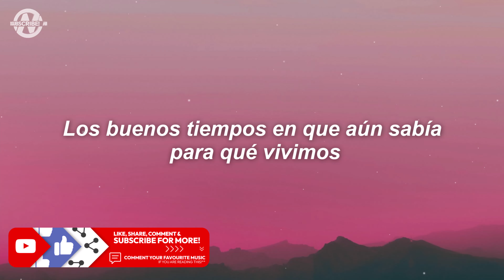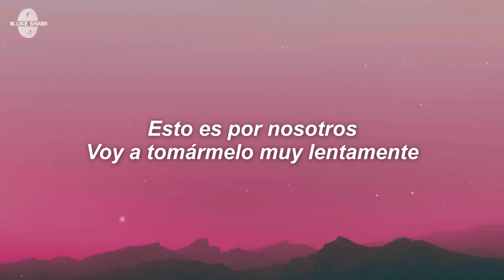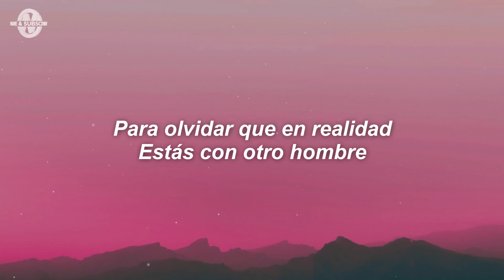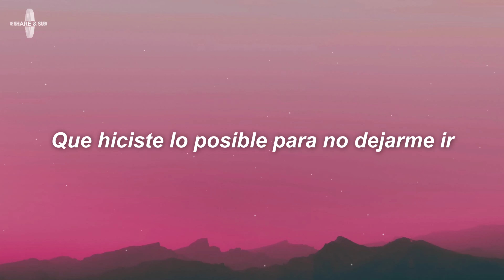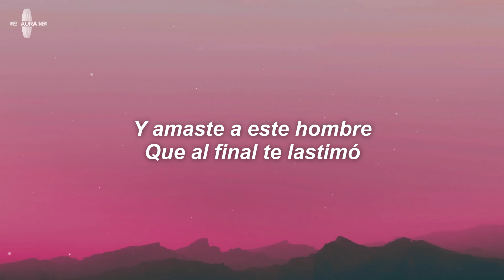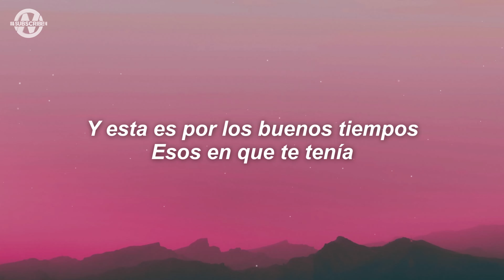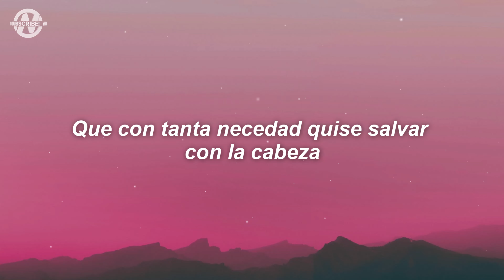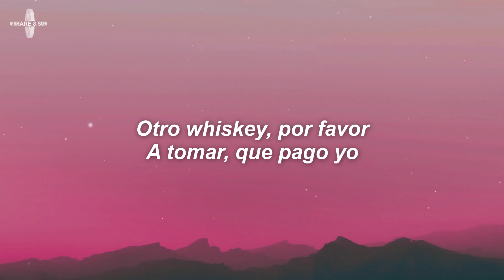Leonel García, Carin Leon - Buenos Tiempos (Letra/Lyrics)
Letra/Lyrics for "Leonel García - Buenos Tiempos"

Esto es por nosotros
Lo tomaré hasta la última gota
Brindando por todos los filos de nuestra historia rota
En esas fotos en que sonreímos
Los buenos tiempos en que aún sabía para qué vivimos

Y por ti
Que no sabes mentir
Que hiciste lo posible para no dejarme ir
Sí, por ti
Que diste lo mejor
Que amaste a este hombre
Que al final te lastimó

Esta es por los buenos tiempos
Esos en que te tenía
En los que a pesar de todos los pesares me querías
Esto es por los buenos tiempos
Esos que ya no regresan
Que con tanta necedad quise salvar con la cabeza
Y no con el corazón

Voy a tomármelo muy lentamente
Aunque ni todo el whisky del lugar
Te saqué de mi mente
Brindo por nosotros
Hasta que ya no sepa ni mi nombre
Para olvidar que en realidad
Estás con otro hombre

Y por ti
Sí, por ti
Y amaste a este hombre

Y esta es por los buenos tiempos

Otro whiskey, por favor
A tomar, que pago yo
Hasta que nos salga el sol
Y otro whisky, por favor

Leonel García, Carin Leon, Leonel García Latest, Buenos Tiempos Letra/Lyrics, Buenos Tiempos Letra/Lyrics Video